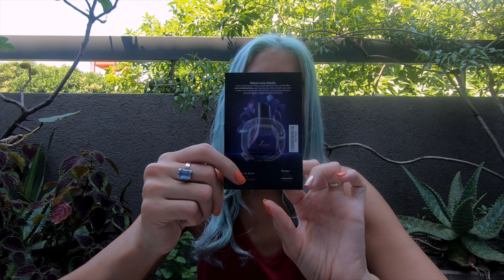Unboxing Natura - Ciclo 3 - 2022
Mi labial es el Líquido intransferible de Natura Una en el tono Coral 6m
Comprá online en Mi espacio digital Natura👇
🧡Mi esmalte es el Salmón Tropical de Avon Color Trend💅combinado con el tono Sparkling Crystals Bronze Obssesion.